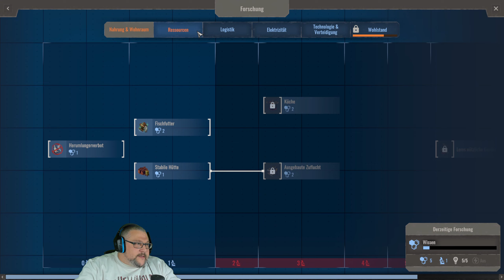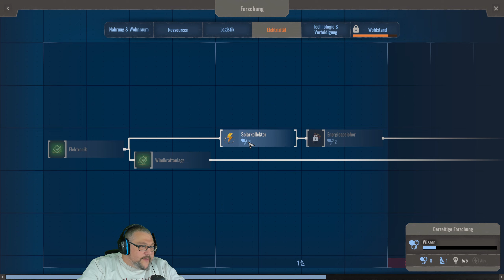Endzone - A World Apart - LetsPlay - Deutsch S1E022 - Plünderer in die Flucht schlagen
Moin ihr lieben und herzlich Willkommen bei meiner Reise durch die versuchte Welt von Endzone

Heute gehts weiter mit dem Aufbau unserer neuen Gesellschaft. Wir schicken heute wieder einige Expeditionen los und treiben weiter gut Handel. Dann erforschen wir den Kohleabbau und beginnen mit der Erfoschung des Solarkollektors. Wir bauen auch unsere erste Kohlemine. Zudem schlagen wir die ersten Plünderer in die Flucht.

endzone ist ein survival Spiel im Stile einer Aufbausimulation. 100 Jahre nach einer globalen Umweltkatastrophe begeben sich einige Siedler wieder an die Erdoberfläche um dort eine neue Zivilisation aufzubauen. Sich durchzusetzen gegen Dürren, Sandstürme und toxischem Regen sowie heftiger Strahlung ist Aufgabe in diesem Spiel. Versuche gegen all diese Widrigkeiten zu überleben und vor allem zu wachsen.